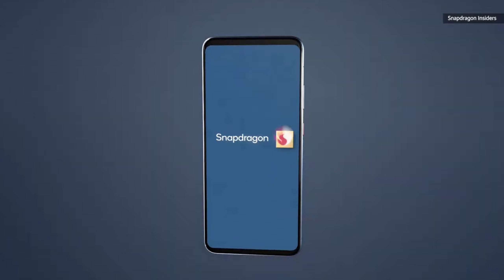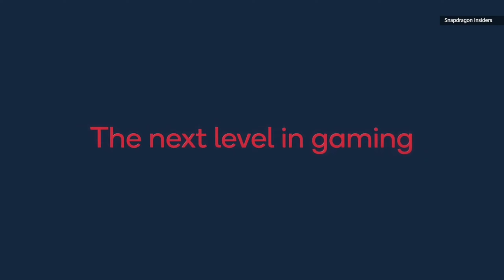World's Fastest Android Smartphone | Smartphone For Snapdragon Insiders 🔥🔥🔥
Iss Video mein maine aapse baat ki hai Qualcomn ke upcoming Fastest Flagship Smartphone ke baare mein, jo Qualcomn ASUS ke saath partnership karke Launch karne vaakla hai, jisme aapko Bilkul ek Flagship level vaali Performance aur Features dekhne ko milege, everything you should know about this smartphone...